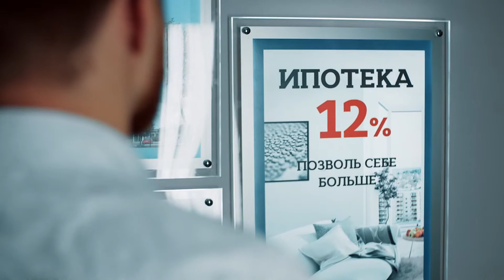Пересвет-Юг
Представляем вам наш новый ролик для компании "Пересвет-Юг”. Он, кстати, заряжен на успех и благополучие, обязательно досмотрите до конца!